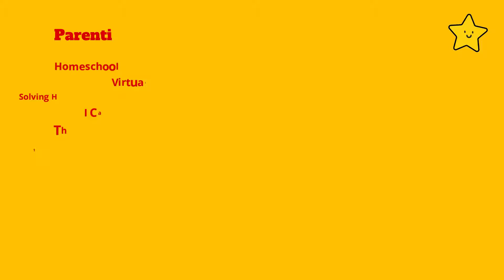The Ultimate Homeschooling Bundle 2021 youtube video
Are you a Homeschooling mom? or Are you searching for Homeschooling resources?
Need a little Homeschooling inspiration?
The Ultimate Homeschooling Bundle is now available. Get 50 eBooks, eCourses, printables, and more to help you homeschool -- from ages preschool through high school! Few days only. So HURRY UP.